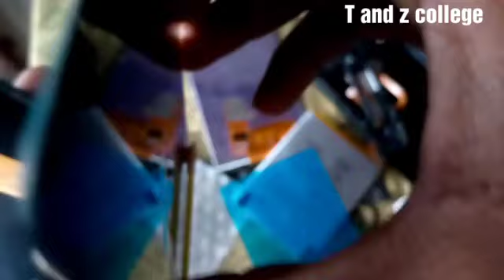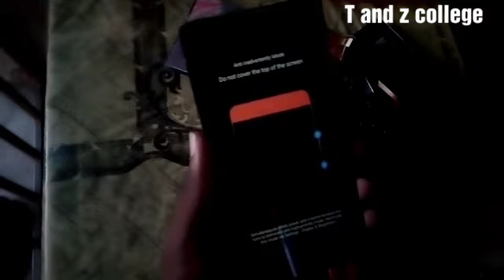Badilisha kioo na tachi ya simu kubwa zote @ fundi simu